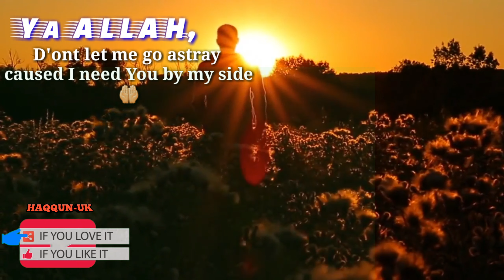Assalamu alaikum Good Morning| Good morning video| Good Morning Greeting Ecard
comments

HAQQUNUK
haqqunuk